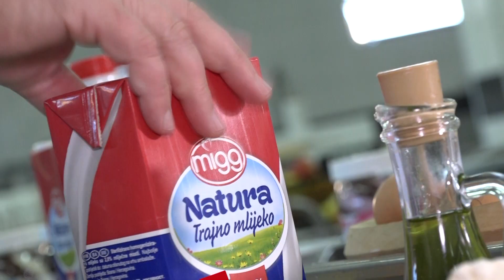Šećernica: Rad Valtera Tuzlanskog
RTV Slon i u novoj sezoni Šećernice donosi zanimljive priče. Pripremite kafu, ili omiljeni čaj i uživajte u ovosedmičnom izdanju naše najstarije televizijske emisije. Kroz ovogodišnji serijal emisije Šećernica sa vama su Šemsa Hadžiavdić i Edina Šarić.